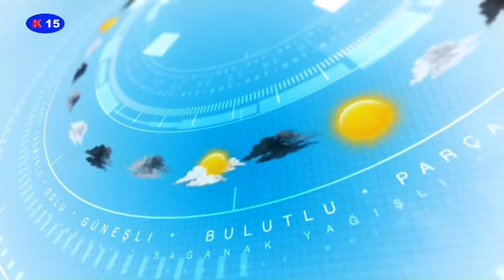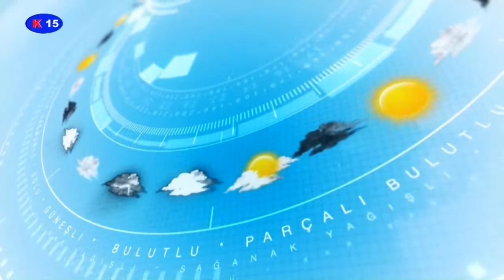8 Temmuz 2023 Cumartesi 19.00 Ana Haber başlıklı videonun kopyası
8 Temmuz 2023 Cumartesi 19.00 Ana Haber